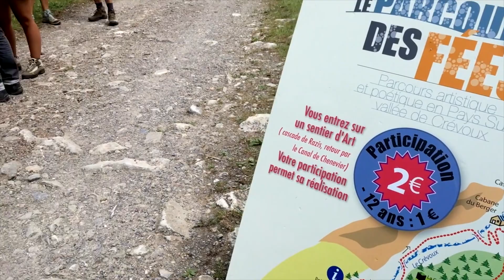Parcours des Fées 2017 - Inauguration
Randonnée inauguration de l'édition 2017 du Parcours des Fées.
Chaque année, 6 nouvelles œuvres complètent le sentier d'Art Contemporain.